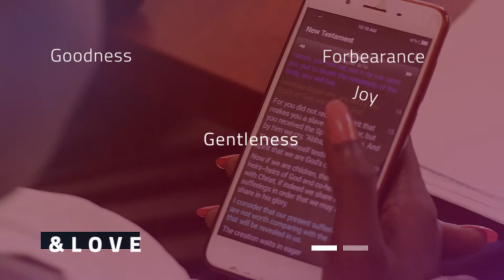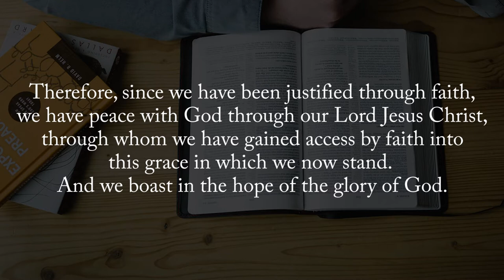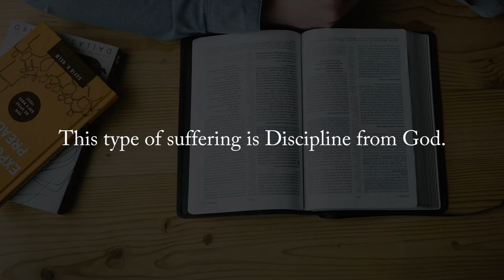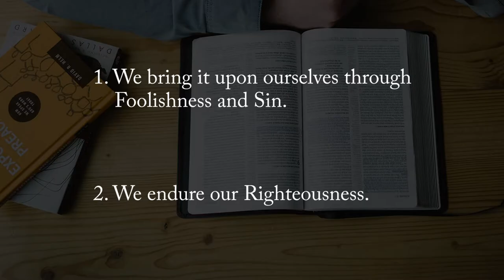Endurance in Suffering || Finding God Ep 8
This week we join Rev. Robert Wantsala as he discusses Endurance during times of Suffering. In Romans 5:1-5 Paul writes about our Perserverance for Christ even during difficult times, because we know what Christ Endured for